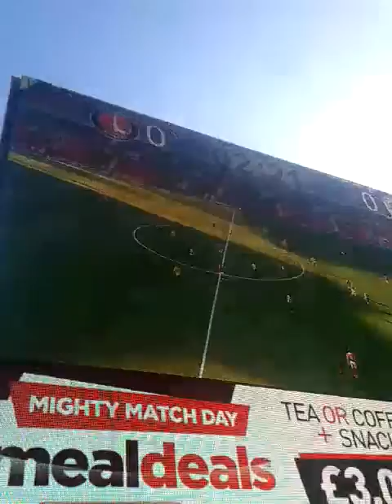Charlton vs Middlesbrough 13/3/16 beachballs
Charlton fans throw black and white beachballs onto the pitch to protest against owners